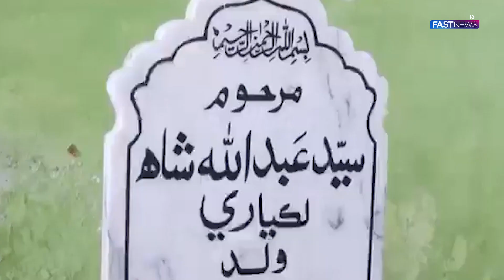Fast News Updates: Spiritual Pilgrimage | CM Sindh Murad Ali Shah's One-Day Visit to Sehwan Sharif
FOLLOWS US!